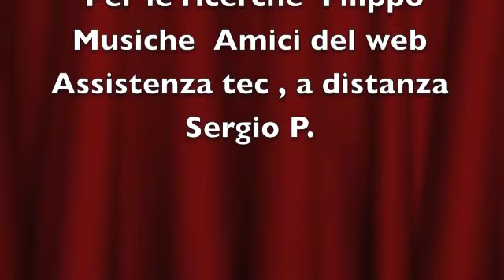Golfo Aranci - neve 2012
12 febbraio 2012 inizia a nevicare, durerà tutto il giorno,